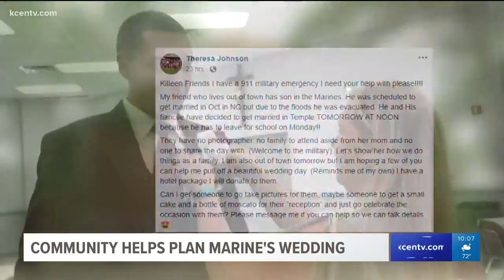Community helps plan Marine's wedding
The military community came together to put together a wedding for a displaced Marine and his now-wife-- in just two days.